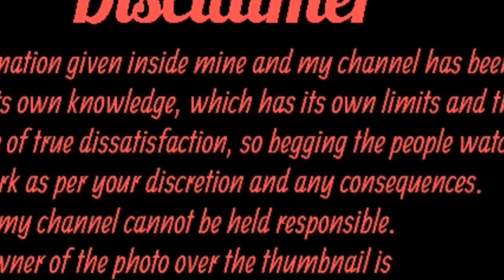वैक्सीनेटर पशु विभाग सहायक को खुशखबरी सबको मिलेगा पैसे |vaccinator vacancy up bharti by rktull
सहायक वैक्सीनेटर जरुर देखे|
1000 गरीब मजदुरो को मिलेगा
 vaccinator sahaykby
rktull

1.पशु वैक्सीनेटर भर्ती
2.vaccinator vacancy
3.उत्तर प्रदेश बक्सीनेटर भर्ती 4.पशु विभाग बक्सीनेटर भर्ती
5.vaccinator helper
6.वैक्सीनेटर और सहायक भर्ती
7.ग्रामसभा भर्ती बक्सीनेटर
8.मवेशी वैक्सीनेटर भर्ती
9.टीका कर्मी वैक्सीनेटर भर्ती
10.वैक्सीनेटर सैलेरी
11.vaccinator helper vacancy 2020
12/पशु विभाग वैकेंसी